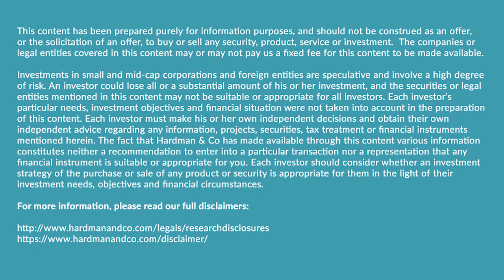Hardman Talks | Talking ESG with James Alexander of UKSIF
ESG: A view from the crucible of the debate.

In this episode of Hardman Talks, Caroline Heagney chats with James Alexander, CEO of UKSIF, the UK Sustainable Investment and Finance Association – the organisation at the forefront of the drive for improved ESG standards in finance and investment.

James and Caroline discuss the key drivers behind the increased momentum in ESG considerations in the investment sector and, importantly, the broadening out of that focus from environmental to social and governance. James shares his views on the investor’s role in driving change, being a firm advocate of engagement with companies rather than divestment. The discussion touches on the increased role of regulation in ESG and concludes with James outlining how investors can navigate the market in choosing funds that are genuinely sustainable from the huge array of funds labelled ESG.

UKSIF represents a diverse range of financial services firms committed to these aims, and its 270+ members manage over £10tn in assets, including investment managers, pension funds, banks, financial advisers, research providers and NGOs, among others. UKSIF and its members have been hugely active in, and supportive of, efforts to promote the sustainable finance agenda and the organisation has worked closely with policymakers and others to find new ways to overcome the barriers to the growth of sustainability and deliver progress towards decarbonisation of the economy.

James Alexander has a background in international climate finance and infrastructure finance. Most recently, James supported global megacities to overcome the substantial barriers to financing climate action as Director of the City Finance Programme at the C40 Cities Climate Leadership Group.